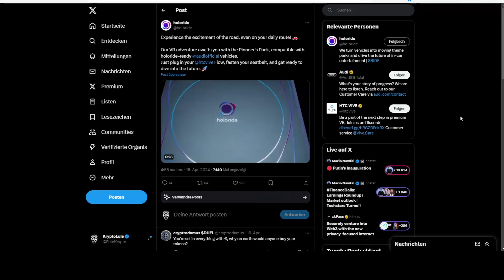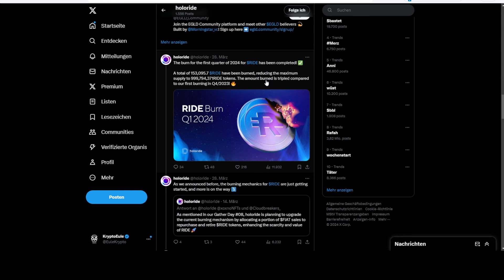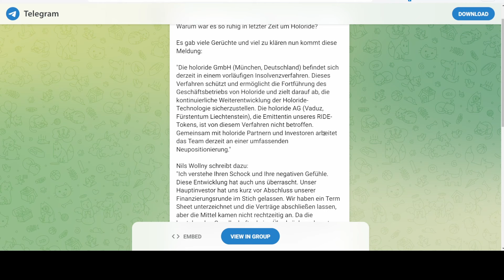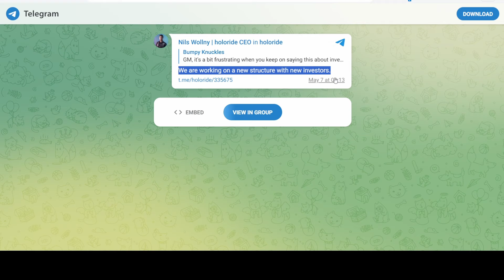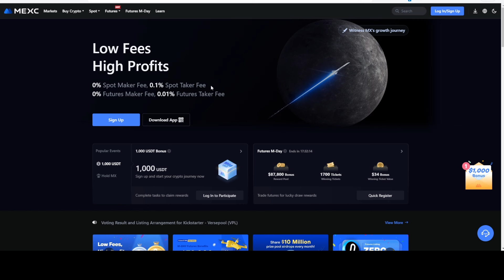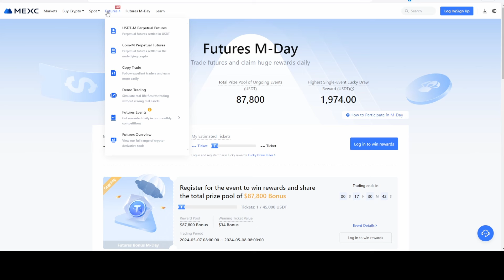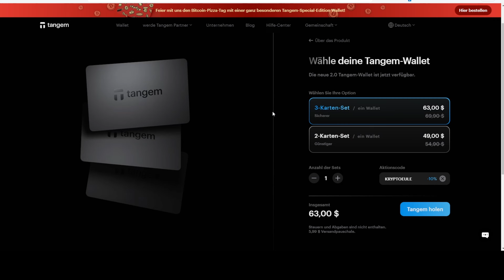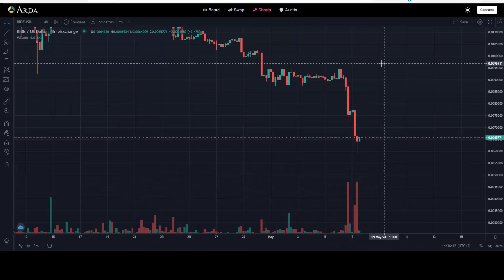Das Ende von Holoride?! Insolvenzantrag gestellt! RIDE Token fällt! Wie geht es weiter?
Unsere neue freie und öffentliche Telegram Gruppe zum Austausch rund um Krypto & Co.

Krypto Börsen Empfehlungen:
MEXC (10% Gebühren als Cashback)
Nexo (25$ in BTC geschenkt)
Swissmoney (25$ Bonus +ersten 100 Nutzer 25€ fürs IBAN!)

xPortal App (5$ Cashback bei ersten Kauf)

~~~ Social Media ~~~

~~~ Videoinhalt ~~~

00:00 Holoride aktuell
01:57 RIDE Preis
02:35 Holoride Insolvenz Antrag!
06:30 Und jetzt?
09:12 RIDE kaufen!
10:33 Fazit
13:31 Krypto sichern!
14:43 Deine Meinung!

~~~ Links/Quellen ~~~